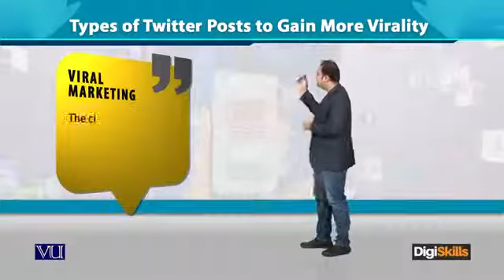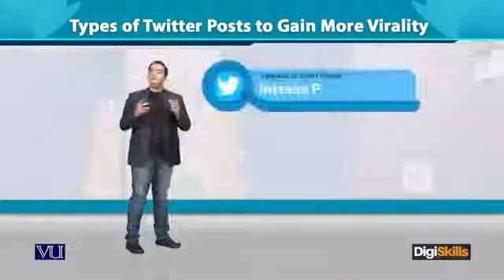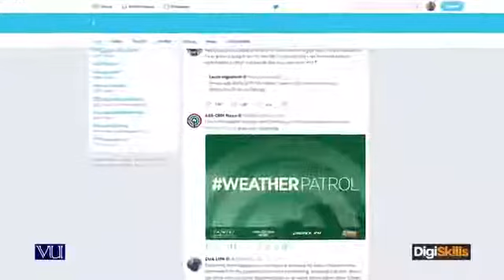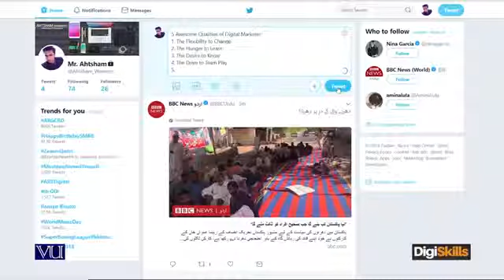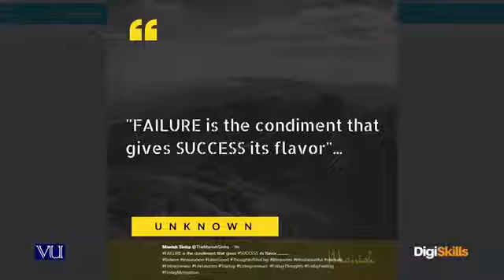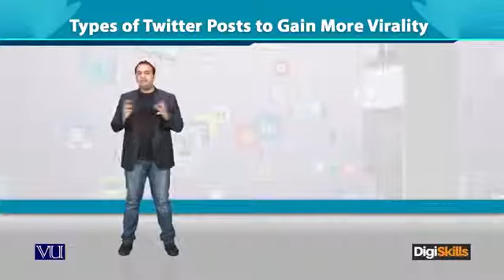DGM101 Lecture66 Digtal markerting 360 X 640